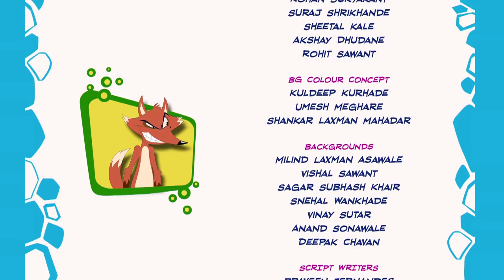POWER OFF | Eena Meena Deeka | Cartoons for Kids | WildBrain Bananas